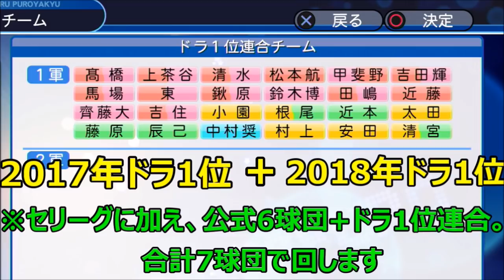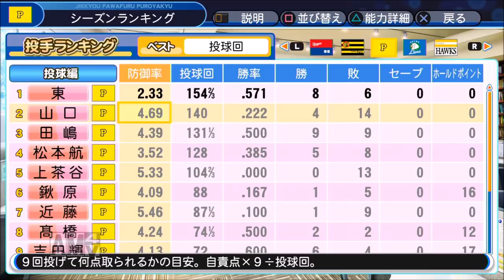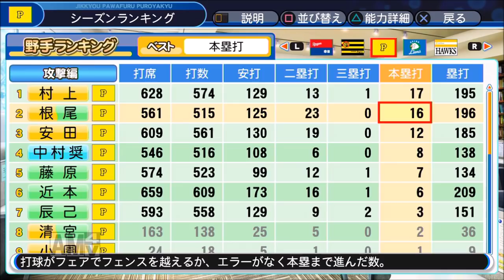【パワプロ2019】~4月セリーグ月間MVP・山口俊＆坂本勇人!~対決サクサクセス♯10